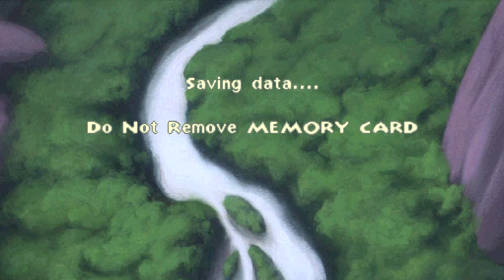Let's Play Ein Königreich für ein Lama [100%] (German) // Episode 31 - Backtracking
Hoffentlich findet ihr das ganze nicht allzu öde! D: